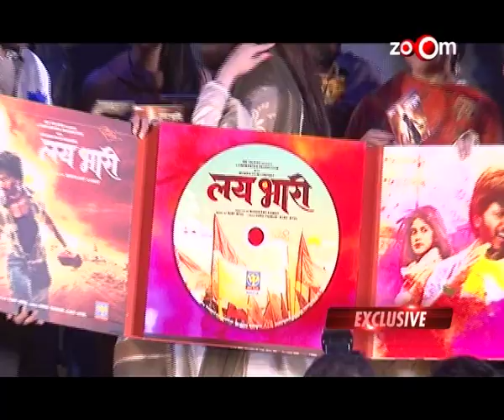Salman Khan's SWITCH to marathi films | Bollywood News